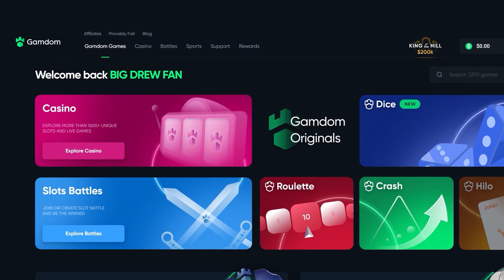We Landed TRIPLE WILD SETUP on $10,000 Bonus Buy?!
In todays video we did some highroll buys and spins and ended it off with a huge $10,000 bonus buy!